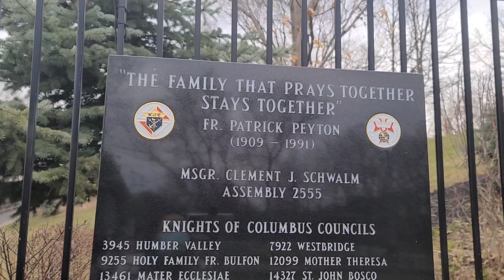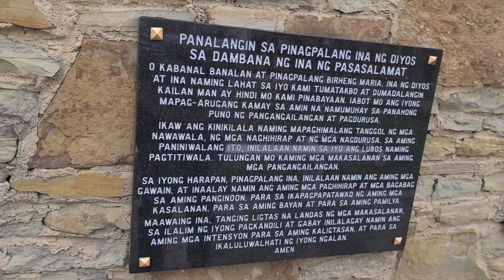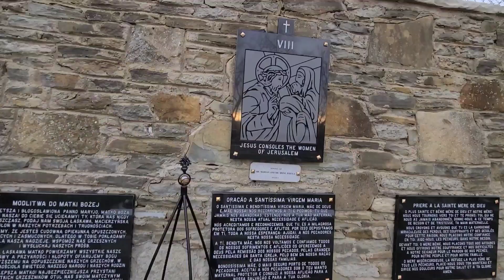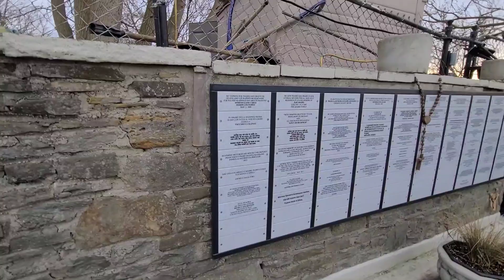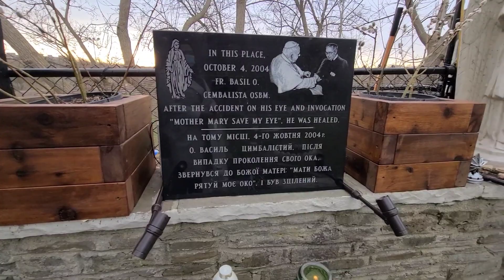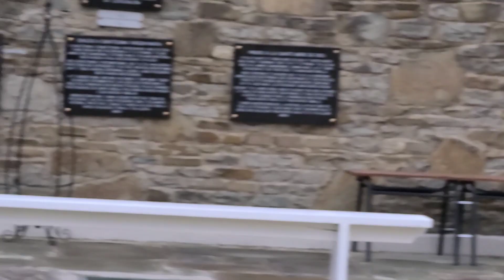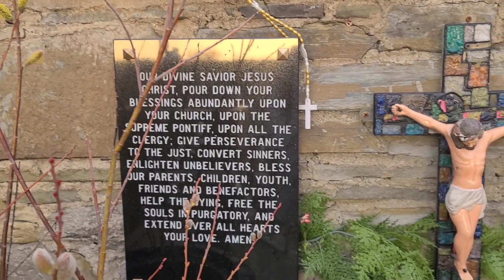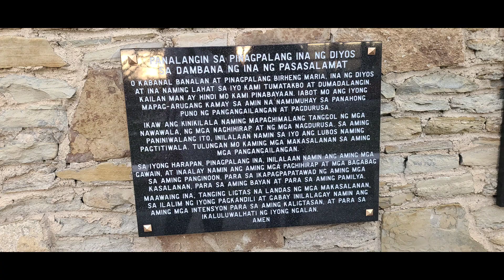A moment at MARIAN SHRINE